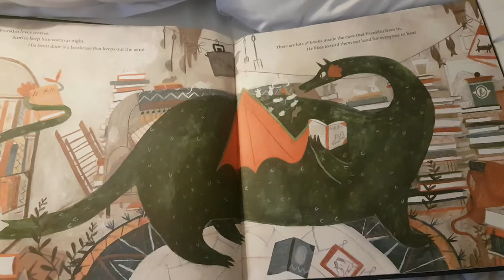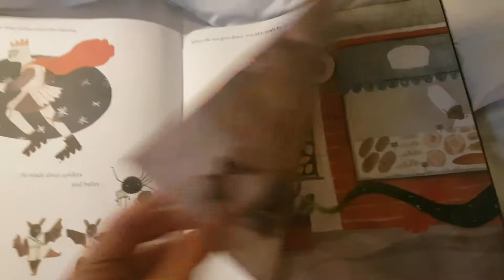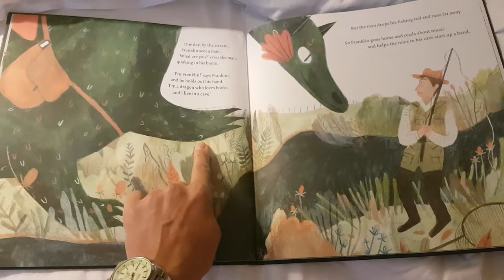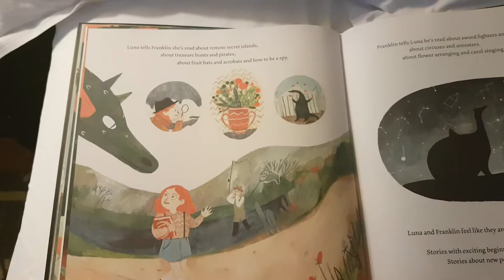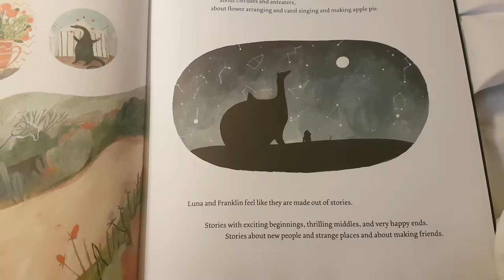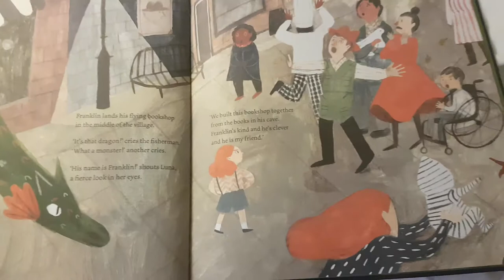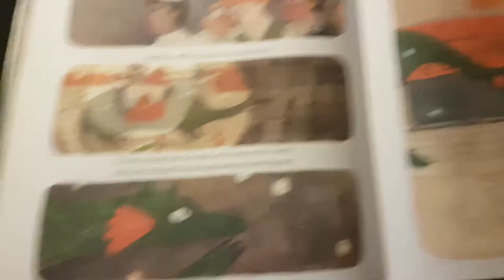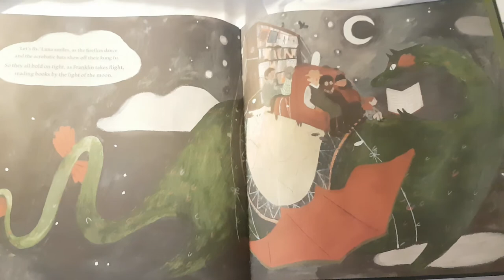Franklin's flying bookshop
A dragon that likes books meets a friend